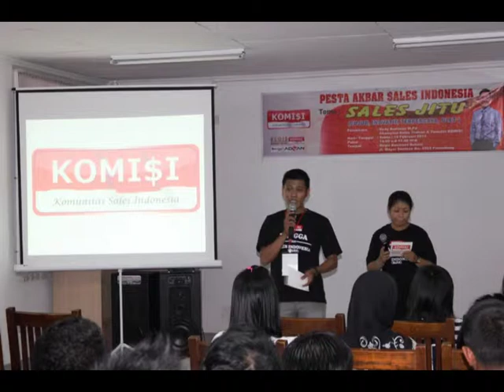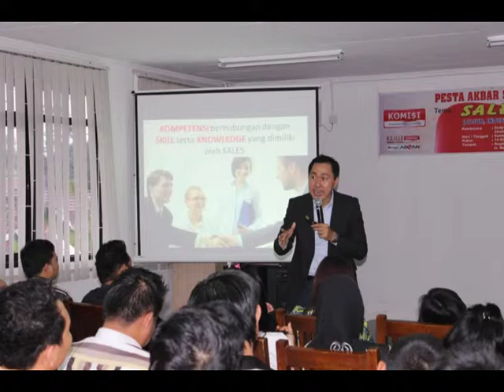Sales Gathering KOMISI Sumsel - Palembang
Acara Perdana KOMISI (Komunitas Sales Indonesia) Sumatera Selatan - Palembang di Regiss Business School. Sabtu, 15 Februari 2014 bertema "Sales JITU"